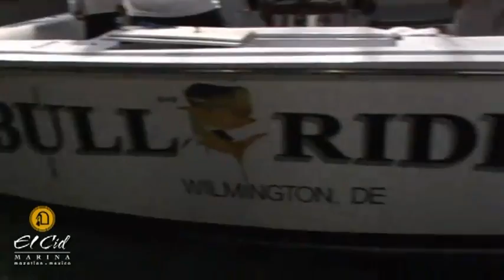El Cid Mazatlan Billfish Classic Tournament